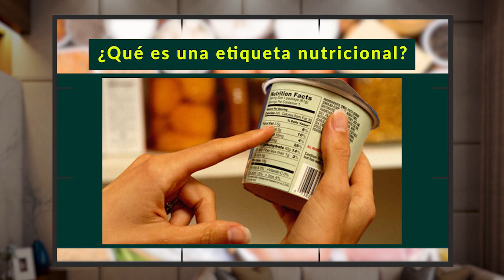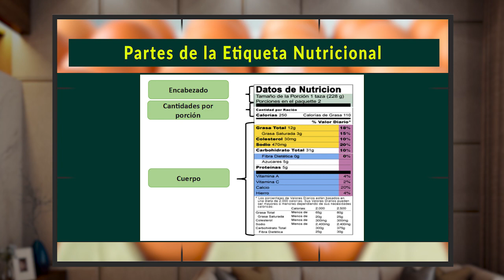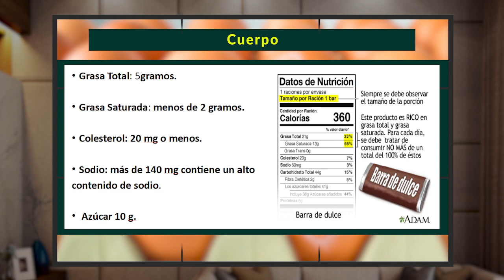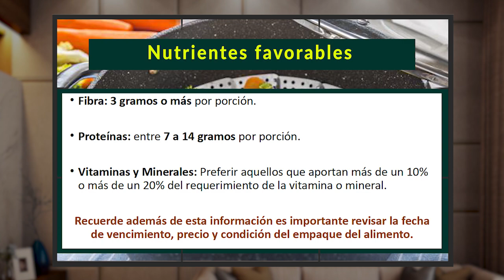POR TU SALUD 28 JUNIO